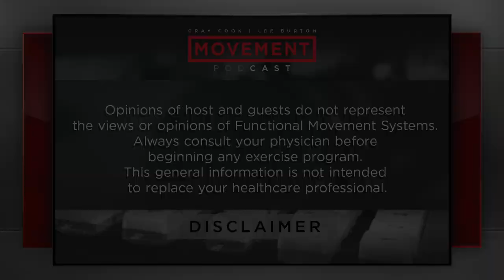S4 Ep 49: Training for Mud, Miles & Adventure | Mike Deibler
Some do it for the intense competition. Others do it for the mud, sweat, and beers. Regardless, adventure racing has become a wildly popular worldwide sport.

Today, we’re excited to have Mike Deibler on our show. Mike is the founder and co-owner of San Diego Premier Training. He has an extensive background in preparing athletes for adventure racing.

We discuss what defines adventure racing, who is participating,  and how Mike helps these athletes reach their goals.

We cover nutrition, common movement problems found in adventure racers, and how they can gain more efficiency in their training.

So get ready for another episode of the Movement Podcast -- powered by FMS.

📸: Movement Podcast Instagram: @movementpod